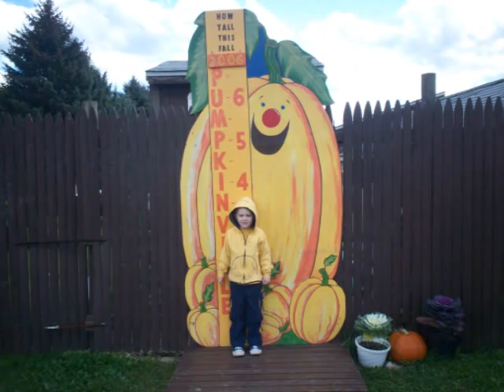Labor Day (Seth's Song) by Bob Pfeiffer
I wrote this song on Labor Day a couple of years ago while watching my son play in the yard and realizing how quickly he was growing and how much i love him.